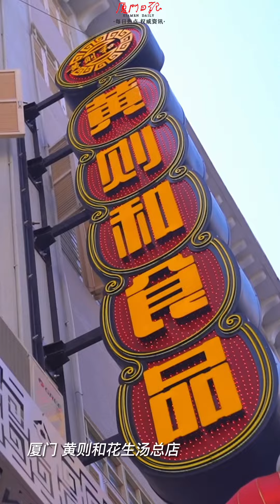闽南人的古早味来了，厦门中山路黄则和花生汤店内，吃早点的顾客络绎不绝，到处弥漫着春天的“烟火气”。